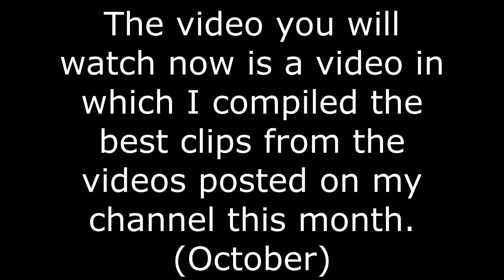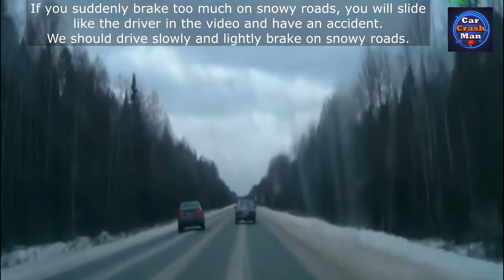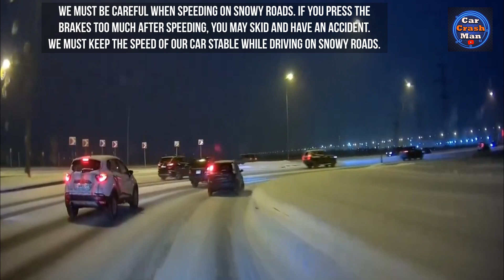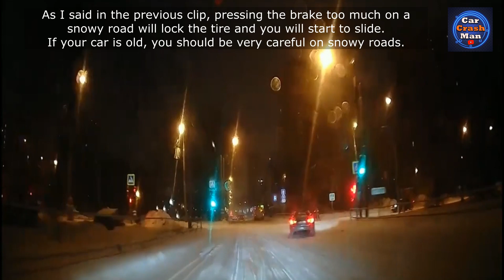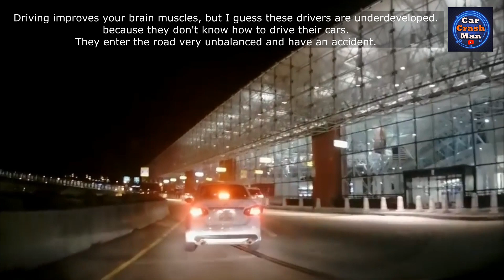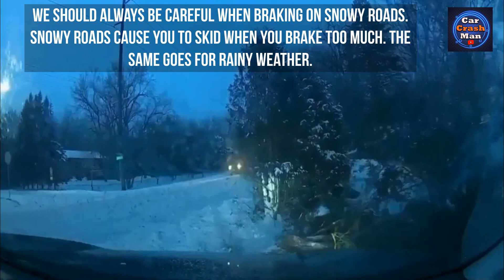Car Crash (Best Of Month October) - Idiots In Cars Compilation